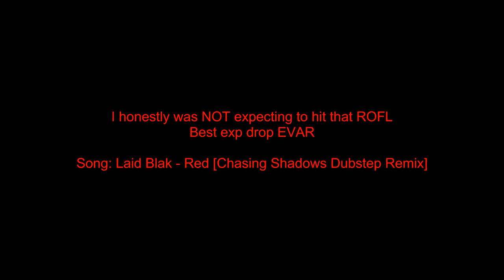Best Exp Drop EVER. Holy fucking shit.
I did NOT expect to hit that. LMFAO.  Woulda probably shit myself if this was with dds.
Yes that is actually how I reacted irl and was recorded live.
Look forward to more pking in gears like this soon.

Song: Laid Blak - Red [Chasing Shadows Remix]